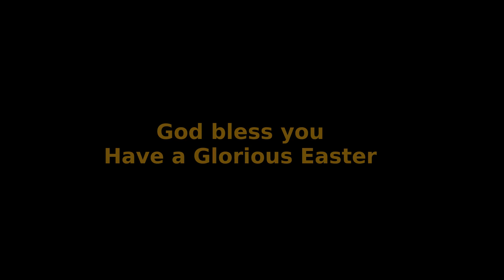Jesus is Messiah, but what kind? Homily 2021-05-15 Saturday Week 6 in Easter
Many preach Jesus as Messiah, but what kind of Messiah do they preach? Many are false prophets because the messiah they preach is a false messiah.